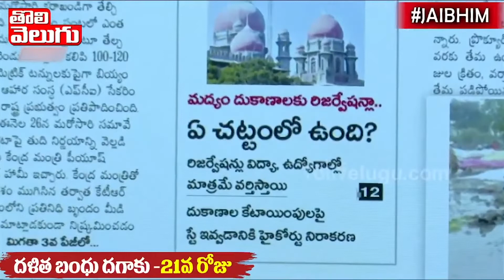మద్యం షాపుల వెనుక భయంకర కుట్ర !!! | Facts Behind Liquor Shop Reservations | Tolivelugu TV